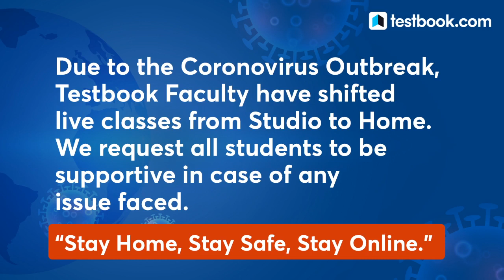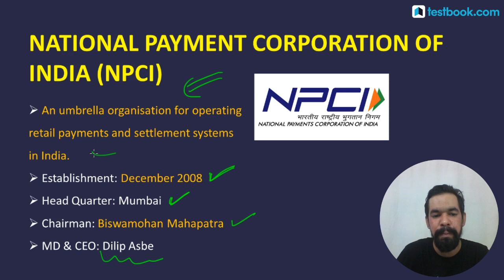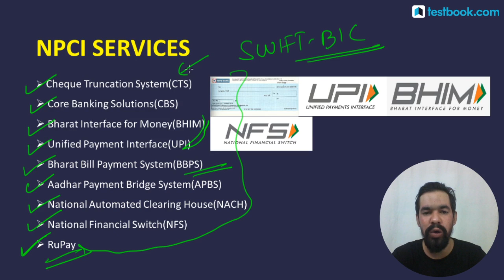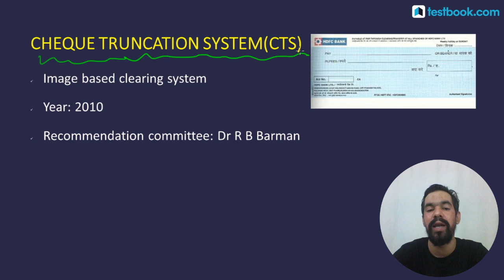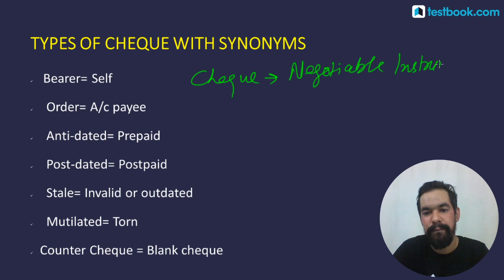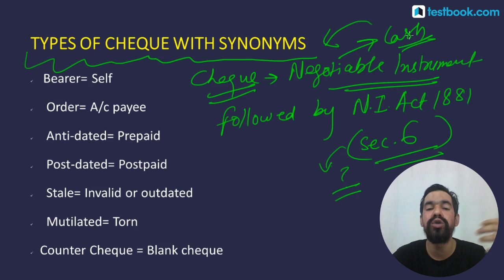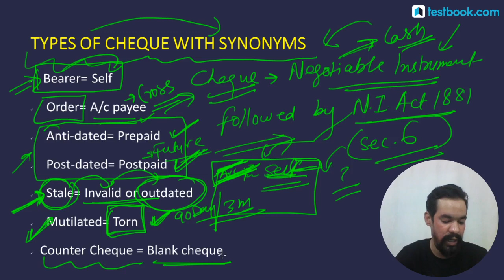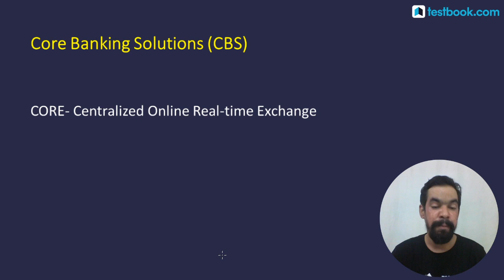RBI Grade B 2020 | Indian Payment System | Banking Awareness for RBI | Mahesh Sir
Fill out this form if you're interested in a Special Live Coaching Batch for RBI Grade B 2020!

Attend this RBI Grade B General Awareness Class on Indian payment system our expert Mahesh Sir & boost your Banking & Financial Awareness Preparation for RBI Grade B 2020 Exam!